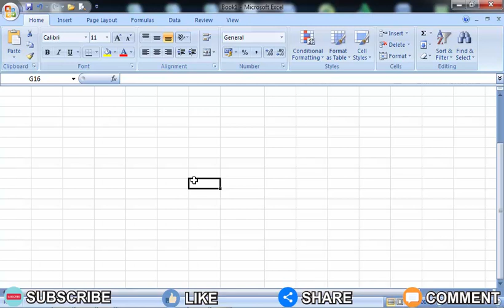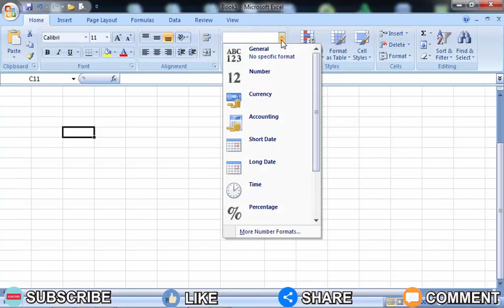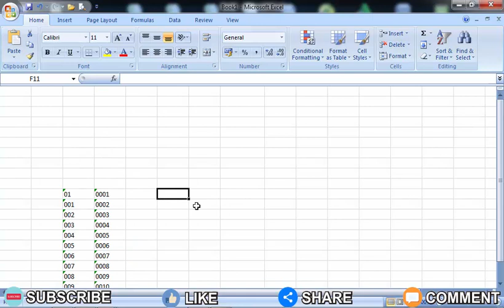Cara Memunculkan Angka Nol di Excel